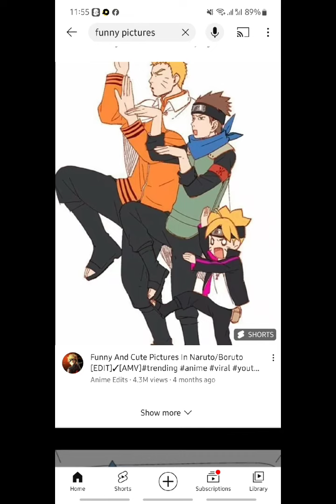Funny motivational pictures with deep meaning Ep 3 🥰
This video will help you to understand the sad reality of life
Funny motivational pictures with deep meaning try not to laugh

Funny motivational pictures, funny images, funny motivational videos, Funny pictures, funny videos, sad reality of life, motivational pictures with deep meaning, motivational pictures by endless inspiration,

If you have an issue with me posting this song or picture please contact me the YouTube private messaging system.Once| have received your message and determined you are the proper owner of this content I will have it removed!